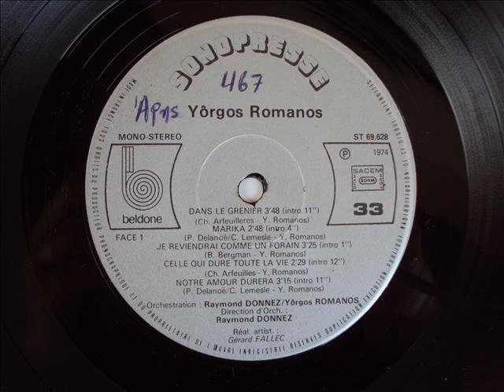ΓΙΩΡΓΟΣ ΡΩΜΑΝΟΣ - NOTRE AMOUR DURERA